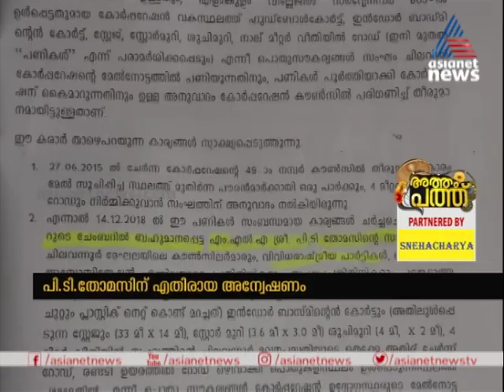പി.ടി.തോമസ് എംഎൽഎക്ക് എതിരായ വിജിലൻസ് അന്വേഷണം; രാഷ്ട്രീയ ആയുധമാക്കാന്‍ എല്‍ഡിഎഫ് | PT Thomas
Vigilance investigation against PT Thomas